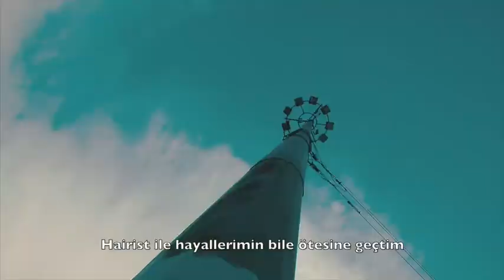I Am Hüseyin Alkan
Hüseyin Alkan Hair Artist
Spaceroom / Samsun
Spaceroom Kuaför 2008 yılından itibaren hizmet vermekte olan; vizyoner, yenilikçi, disiplinli ve trendlere öncülük yapan bir kuruluştur. Kurucusu Hüseyin Alkan, 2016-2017 yıllarında HAIRİST yılın kuaförü ödülünü, şekillendirme ve topuz, renk ve kesim kategorilerinde birincilik ödülünü kazanmıştır.
Altı ödülün dördünü alarak  Londra’da Royal Albert Hall Alternative Hair Show İnternational Visionary Award London 2017’de yarışmaya hak kazanarak, ülkemizi en iyi şekilde temsil etmiştir.
Türkiye genelinde gerçekleşen kesim ve renk teknikleri eğitimlerinde, bu mesleği yapmak isteyen gelecek nesillere eğitmenlik yaparak bilgilerini en iyi şekilde paylaşmaktadır.
Tasarladığı her saçı aşkla farklı hale getiren, içindeki renk tutkusunu saçlara en güzel şekilde yansıtan özgür ruhlu adam, hem çok disiplinli, hem çok duygusal, hem de çok marjinal bir yapıya sahiptir.
Hüseyin Alkan için yaptığı her saç yeniden roman yazmak gibi. Bütün saçların kendi dünyasında bir hikayesi ve rengi var.

Saç Modelleri Kanalı :
Gelin Saç Modelleri :